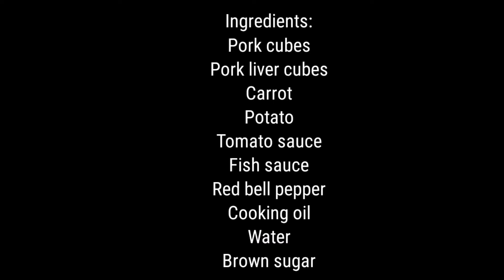Pork Menudo Recipe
Yummy, flavorful pork menudo recipe.